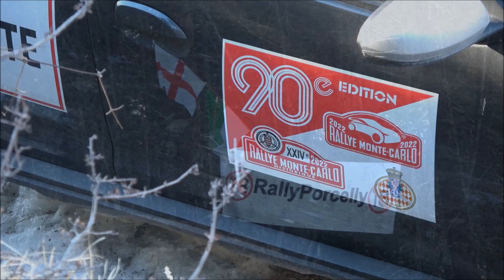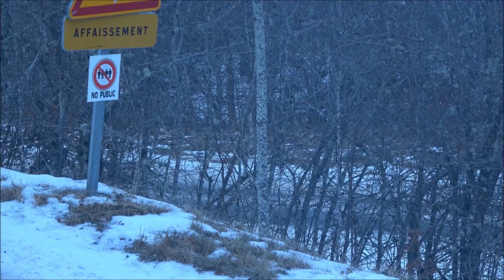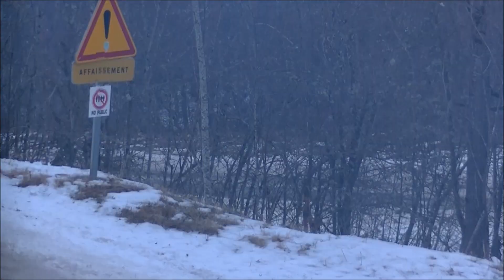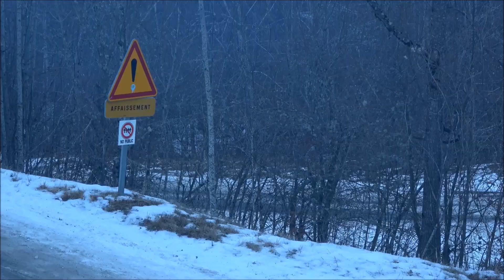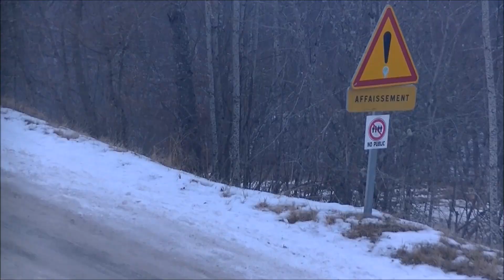WRC Best of RALLYE MONTE CARLO 2022 GLISS ICE & BIG SHOW by 4R1V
Résumé du rallye Monte Carlo 2022
Un grand merci à TOM pour ces belles images